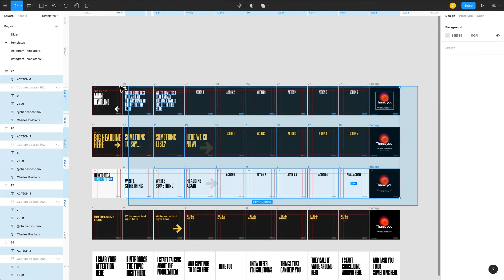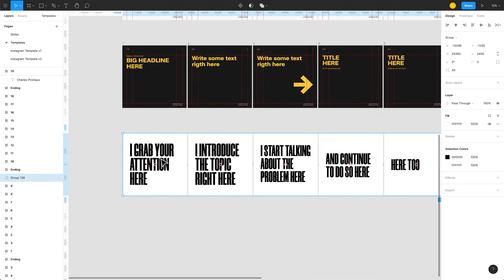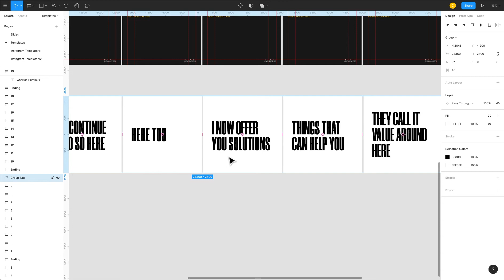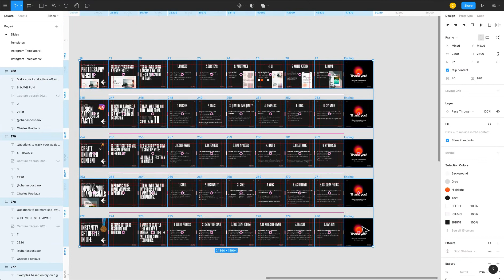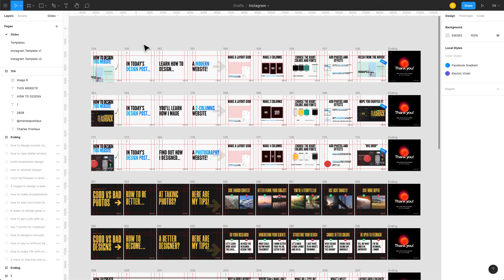How To Create Instagram Carousels FASTER - Figma Tutorial